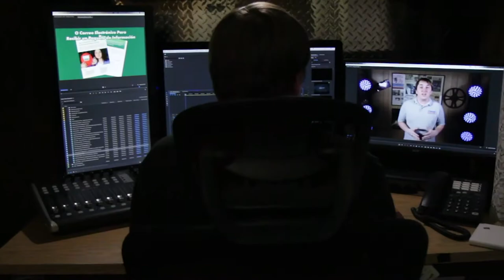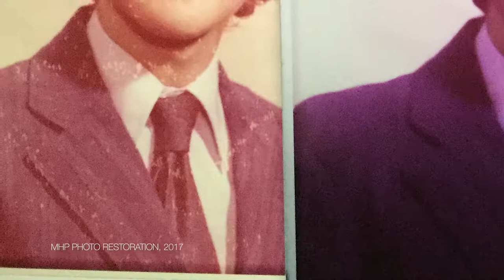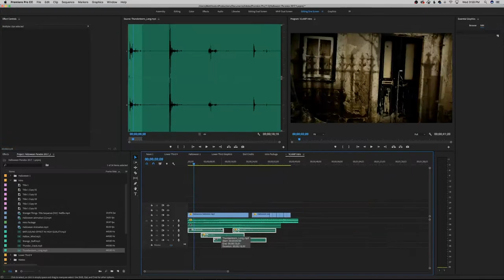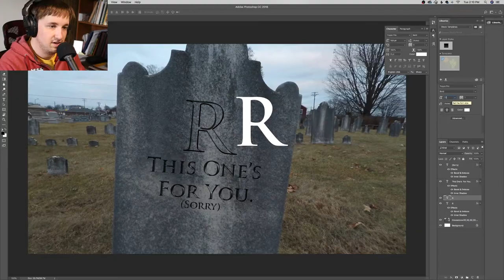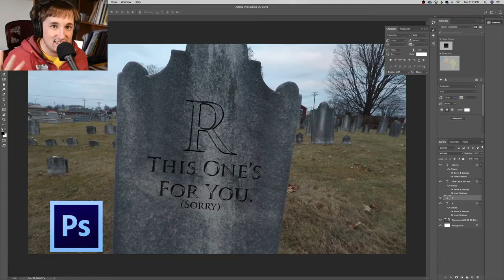MHP Editing Services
Fast, Easy & Affordable Video, Audio, Photography & Graphic Editing